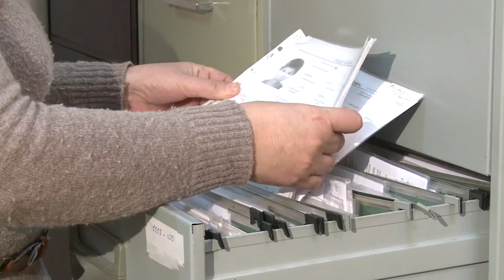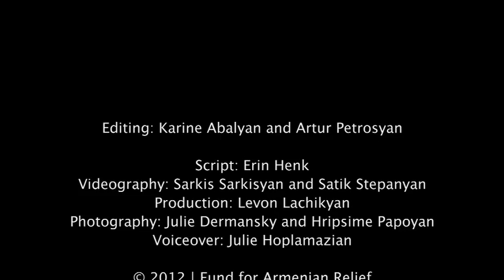The FAR Children's Center in Yerevan, Armenia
Fund for Armenian Relief (FAR) has helped children and families better their lives since 2000. Through its Children Center, the only institution in Armenia that performs crisis intervention and rehabilitation, the center is also a national, full-service facility where children and their families can access shelter, counseling, outreach services, healthcare, and legal assistance. The toll-free Child Protection Hotline and Helpline, which is funded by Jinishian Memorial Foundation and ArmenTel CJSC, enables children in crisis to reach out to the center for support 24 hours a day, seven days a week. FAR also launched the Safe Cell Phone and Internet Program in 2009, which aims to raise awareness about the hazards of cyber threats to children.
In 2005, FAR partnered with the Armenian government to develop the nation's first foster care program. Today FAR continues to work with UNICEF-Armenia to make sure children end up in good homes instead of state institutions. Many children who come to the center for help are eventually taken in by foster parents. The center leads efforts to improve the National Child Protection System, which utilizes all available resources for children in need and lobbies to improve the government's existing child protection system. In this vein, FAR continually builds the capacity of child and family care specialists, raises awareness for lobbying on behalf of children's rights and family protection, develops social technologies aimed to identify children and families at-risk, and expands and strengthens the nation's foster care system. To learn more about the FAR Children's Center please visit our